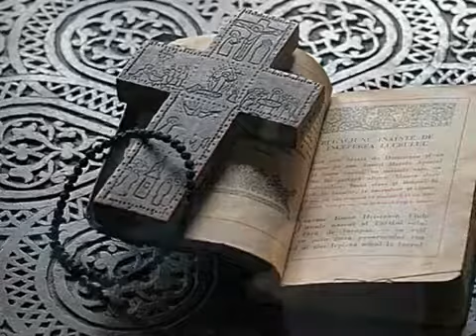Знак надежды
Знак Надежды в моей судьбе -
Незаметный, случайный, сакральный...
Я хочу приобщиться к тебе,
Как к Христовой Великой Тайне.
От нечаянных чувств оробев,
С Божьим Промыслом дерзко не споря,
Я хочу раствориться в тебе,
Как слеза растворяется в море.
В океане вселенских скорбей,
В неприкаянной бездне ночи
Я хочу прилепиться к тебе,
Как листок к холодеющей почве,
Задыхаюсь в бесплодной борьбе,
В мире суетном и быстротечном.
Я хочу возродиться в Тебе
К нескончаемой Жизни вечной
Татиана Лазаренко